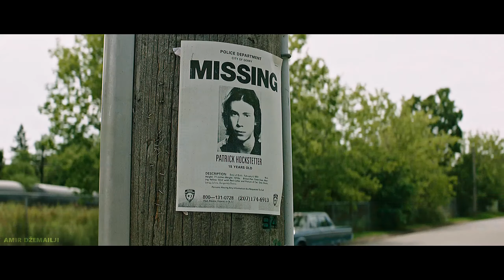IT - Official MTV First Look [2018] (2K QUAD-HD)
IT - Official MTV First Look [2018] (4K ULTRA-HD) Best Quality on YouTube.

New Line Cinema’s horror thriller “IT,” directed by Andrés Muschietti (“Mama”), is based on the hugely popular Stephen King novel of the same name, which has been terrifying readers for decades.

When children begin to disappear in the town of Derry, Maine, a group of young kids are faced with their biggest fears when they square off against an evil clown named Pennywise, whose history of murder and violence dates back for centuries.

“IT” stars Bill Skarsgård (“Allegiant,” TV’s “Hemlock Grove”) as the story’s central villain, Pennywise.  An ensemble of young actors also star in the film, including Jaeden Lieberher (“Midnight Special”), Jeremy Ray Taylor (“Alvin and the Chipmunks: The Road Chip”), Sophia Lillis (“37”), Finn Wolfhard (TV’s “Stranger Things”), Wyatt Oleff (“Guardians of the Galaxy”), Chosen Jacobs (upcoming “Cops and Robbers”), Jack Dylan Grazer (“Tales of Halloween”) and Nicholas Hamilton (“Captain Fantastic”).

Muschietti is directing “IT” from a screenplay adapted by Chase Palmer & Cary Fukunaga and Gary Dauberman.  Dan Lin, Roy Lee, Seth Grahame-Smith, David Katzenberg and Barbara Muschietti are producing, with Marty P. Ewing, Doug Davison and Jon Silk serving as executive producers.

The behind-the-scenes creative team includes director of photography Chung-Hoon Chung (“Me and Earl and the Dying Girl”), production designer Claude Paré (“Rise of the Planet of the Apes”), editor Jason Ballantine (“The Great Gatsby”), and costume designer Janie Bryant (TV’s “Mad Men”).

A presentation of New Line Cinema, “IT” will be released worldwide beginning September 8, 2017, by Warner Bros. Pictures, a Warner Entertainment Company.

2K QUAD-HD 1440p (2560x1440).

Amir ǅemailji